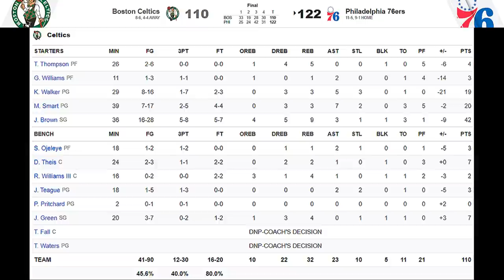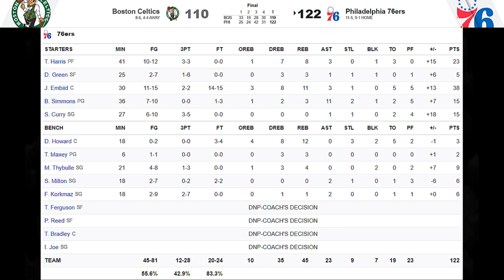동부 라이벌전! 테이텀 빠진 보스턴은 엠비드의 필라델피아를 막을 수 있었을까? |1월 23일